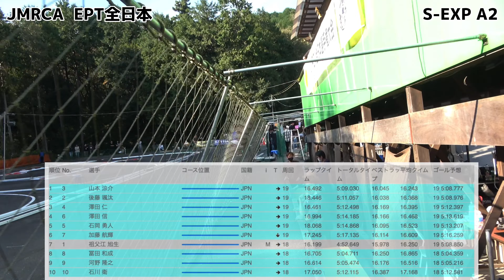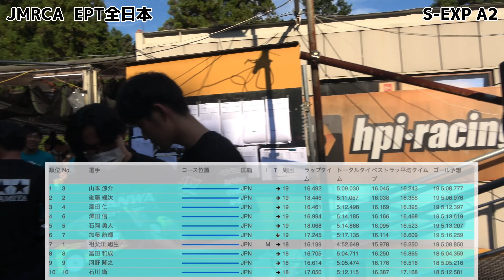波乱のラストラップ決着！JMRCA電動ツーリング全日本S-EXPクラスA2 AXON YOKOMO INFINITY XRAY TAMIYA MUGEN 祖父江×後藤×山本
2022ツーリング全日本スーパーエキスパートクラスAメインラウンド2です。